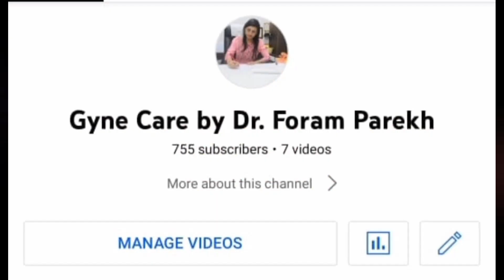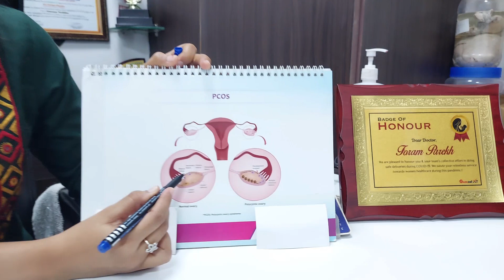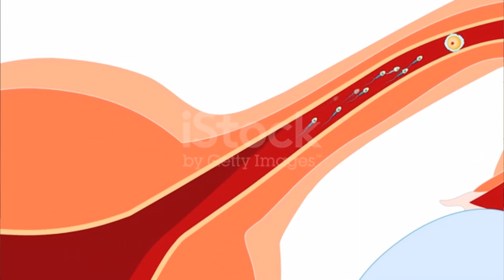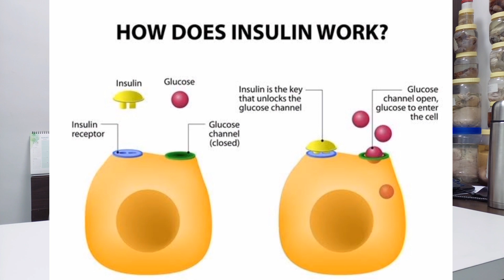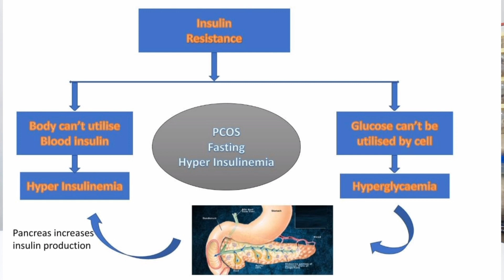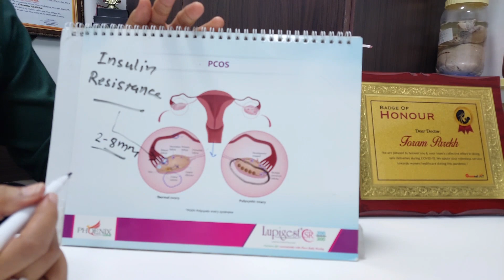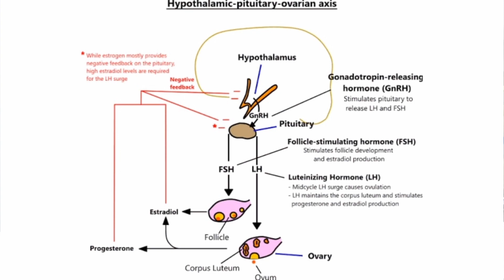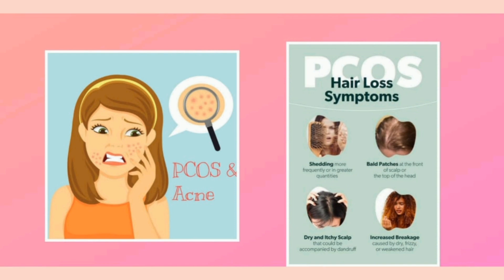PCOS |PCOD| Irregular Periods| Infertility| Hair fall| Weight gain| Dr. Foram Parekh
Hey all!! Here I am posting another interesting video regarding PCOD or PCOS.. Know the reasons behind it and solution to overcome it. All the major features of PCOS have been explained in detailed explanation so hope you guys have fun!!